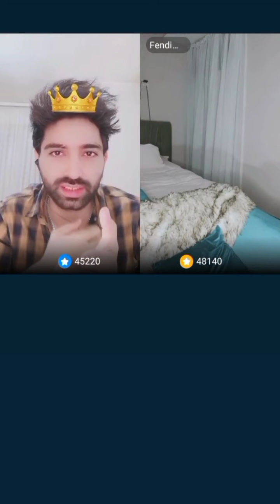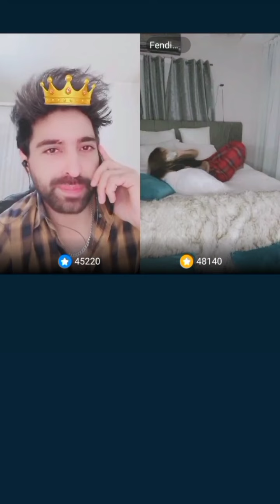fendi room main dost mobile call | fendi vs shami | superpk star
فیندی روم میں دوست موبائل کال | فیندی بمقابلہ شامی